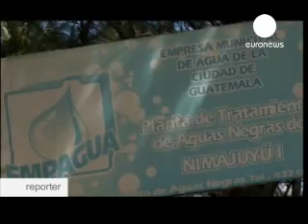Understanding Central America's vital water needs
The lack of safe drinkable water remains a pressing issue across the globe. In Central America, a group of Italian NGOs have organised a water fact finding mission in an attempt to understand how the scarcity of this precious resource affects the region.  Euronews travelled with them to see what they found.